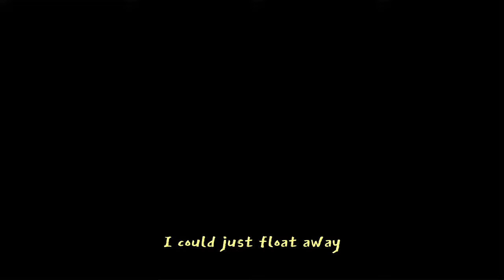Chloe Berry - You Mean It (This Time) (Official Video)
Stream “You Mean It (This Time)” by Chloe Berry

Video Credits:
Edit and Animations by Chloe Berry
Video by Pedro Hernandez and Sam Poon